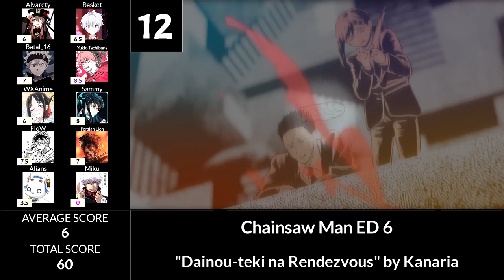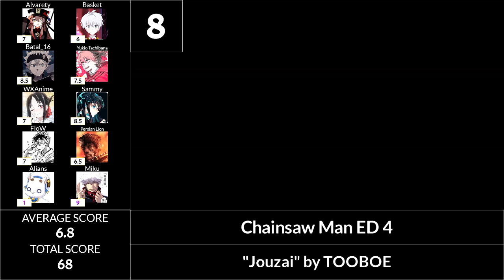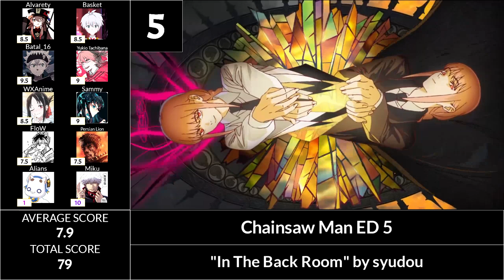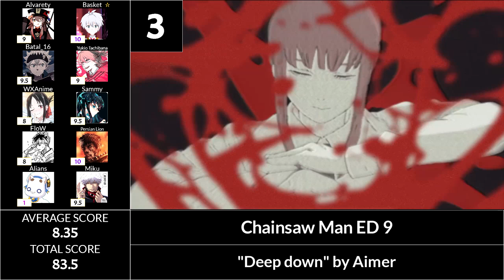Top Chainsaw Man Anime Songs (10 People Party Ranking)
Before this year ends, I decided to make a CSM top, yes, original, but it's a Party Ranking with some friends.

CSM is one of the most popular new anime of 2022, and I agree it's really good as a series, I can consider myself a CSM fan because I buy the mangas and enjoy the series.
CSM songs are pretty curious case, because this anime has 12 different endings each episode, sung by actual artists/bands, some of them very recognized and some others were randoms.
I was pretty hyped with this idea, actually, I think the good artists didn't dissapointed in any way, I expected more +8s, but well, I guess not all the EDs can be great, they were some mid ones and one is awful.
Actually a pretty good series for songs, I want S2 to have the same treatment and with more neat artists, this can be good in the future, when CSM Part 1 is finished and I need to make a top with all CSM EDs by season.
That will be a nice idea.

And also, after my trip, I will make the 2022 EDs video, and in there I will say a big announcement.

Stats:
@alvarety5581  Avg: 7.76  Purples: 2  Pinks: 0

@walkurefafner-animemusicra2955  Avg: 6.92  Purples: 1  Pinks: 1

@batal_1696  Avg: 8.38 Purples: 2  Pinks: 0

@yukiotachibana5682  Avg: 8.57  Purples: 3  Pinks: 0

@wxanime2703  Avg: 6.46  Purples: 2  Pinks: 1

@sammy3517  Avg: 8.76  Purples: 3  Pinks: 0

@FloW_Anime  Avg: 7.69  Purples: 2  Pinks: 0

@persianlionstopanimelists7036  Avg: 7.23  Purples: 2  Pinks: 0

@Alians0108  Avg: 2.96  Purples: 0  Pinks: 9

@mikudefarnese3533  Avg: 7.5 Purples: 5  Pinks: 2

Tiebreaker: @elma7041